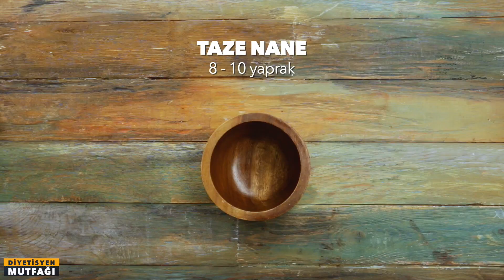BEZELYELİ BRUSCHETTA MEZE TARİFİ | Diyetisyen Mutfağı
Herkese merhaba!

Sizler için bu hafta diyet programlarınızda da kullanabileceğiniz sağlıklı bir atıştırmalık tarif hazırladık. Ara öğün olarak da tüketebileceğiniz bruschetta tarifimizin ana malzemeleri yoğurt ve bezelyeden oluşuyor. Şimdiden afiyet olsun :)

Malzemeler:
1 bardak taze bezelye
2 yemek kaşığı süzme yoğurt
8-10 yaprak taze nane
1 yemek kaşığı Bergama tulum peyniri
¼ limon suyu
Tam buğday ekmeği
Zeytinyağı
Tuz

Yapılışı:
Ekmekleri uzun ve ince şekilde dilimleyin.
Dilimlediğiniz ekmekleri zeytinyağına hafifçe batırarak tavada kızartın.
Bir havan içerisine nane yapraklarını ve bir miktar tuzu alın.
İyice dövdükten sonra içerisine bezelyeleri ekleyip dövmeye devam edin.
Bir süre sonra süzme yoğurt, rendelenmiş tulum peyniri ve limon suyunu da alarak iyice ezin.
Karışımı ekmek dilimlerinin üzerine sürün.
Peynir rendesi, zeytinyağı ve nane yapraklarıyla süsleyerek servis edebilirsiniz.
Afiyet olsun.

Tariflerde kullandığımız ürünlerin linki;

Bizi takip edebileceğiniz diğer hesaplar;